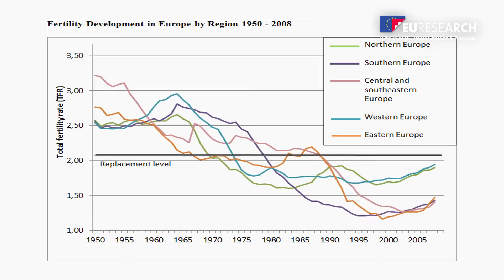HOW TO EXPLAIN EUROPE'S DECREASING BIRTHRATE ? / EURESEARCH-UNIL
HOW TO EXPLAIN EUROPE'S DECREASING BIRTHRATE ?
FP7 project - Socio-Economic Sciences and Humanities

Prof. Laura Bernardi
Institut des sciences sociales, Université de Lausanne - UNIL
Institute of Social Sciences , University of Lausanne - UNIL